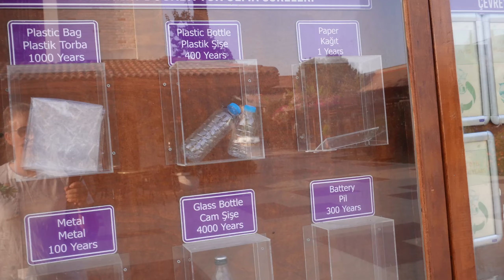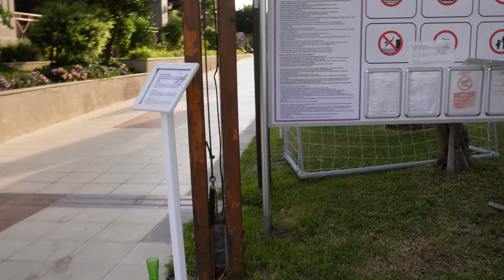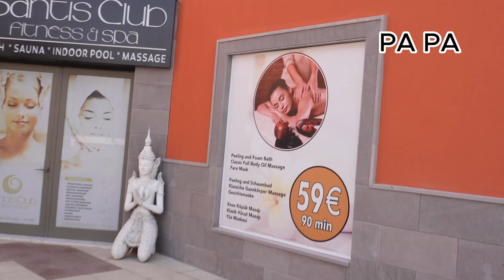ANTALYA. FELICIA VILLAGE